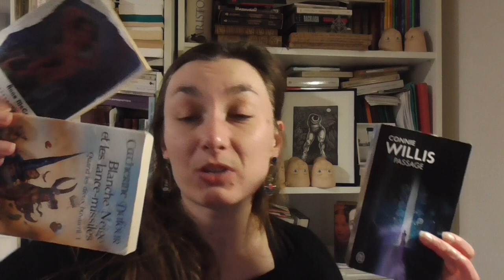Rochefort et l'amour qui fait mal – Pas de repos pour la guerrière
Où on cause du roman de Christiane Rochefort Le Repos du guerrier (Grasset, 1958) et de l'amour qui fait bien mal – mais à qui ?